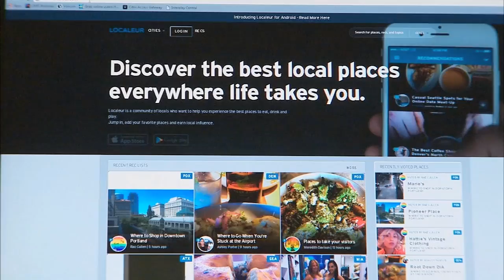New app helps you navigate a new town like a local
How going local will keep your wallet out of the tourist traps.